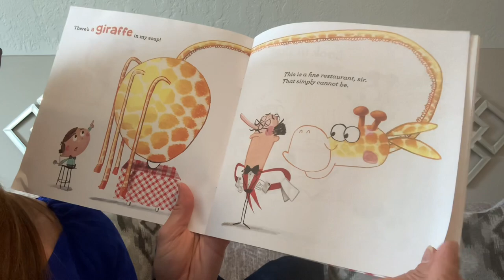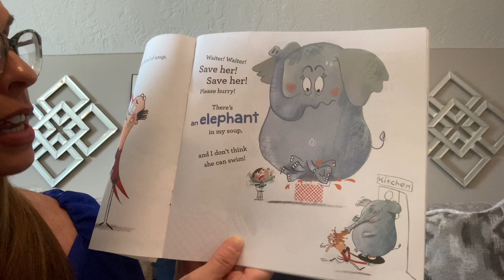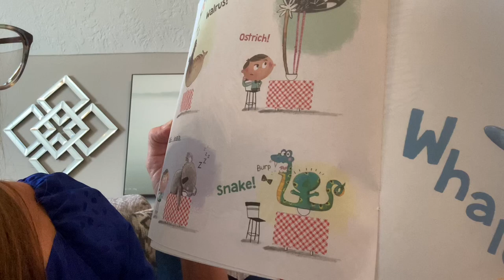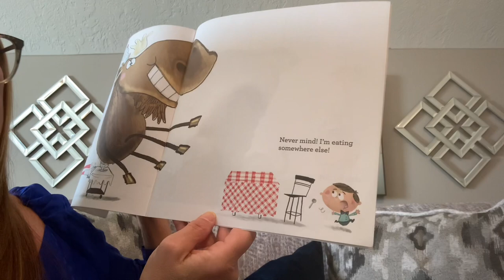There’s a Giraffe in my Soup!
Children's book about what happens when a food order for a restaurant and an animal order for a zoo get mixed up. There are ALL kinds of things that arrive in a bowl of soup--none of which would taste good! What happens when they recognize the mistake?!